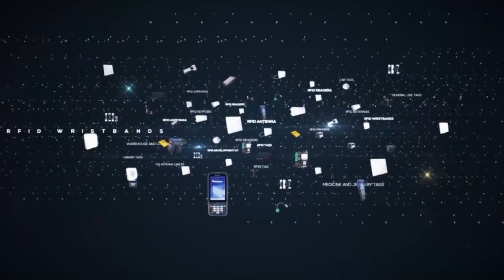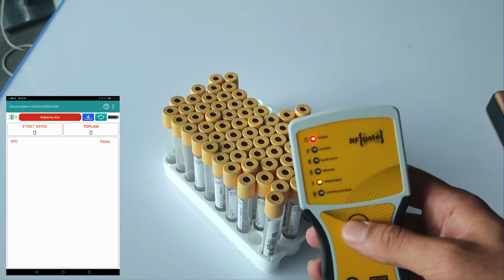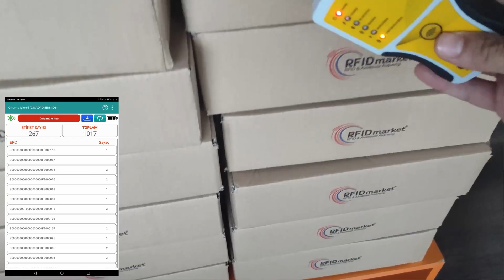RFGATE RD26 UHF MOBIL RFID OKUYUCU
RD 26, kendi segmentinin en iyisi ve yüksek performanslı okuyucusu olarak yoğun ve hızlı okuma gerektiren projeler için tasarlanmış bir okuyucudur.
RD 26 kolay taşınabilir ve hafif kasa dizaynı, endüstriyel tasarımı ile projelerinizdeki ihtiyaçlarınızı fazlasıyla karşılayacaktır. Kendi segmentindeki okuyuculara göre maliyeti düşüktür. Üründe  tekli ve çoklu okuma seçeneği bulunmaktadır. RD 26 Okuyucumuzu; Sağlık sektörü, Kuyumculardaki değerli nesneleri, Depoları, Tekstil vb. alanlarda RFID etiketli ürünlerin okumasını sağlayabilirsiniz.